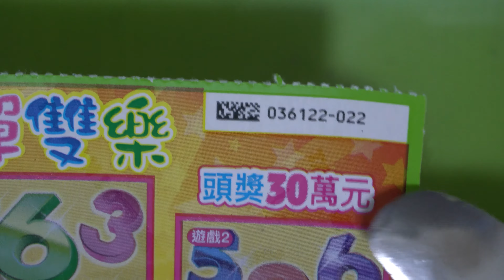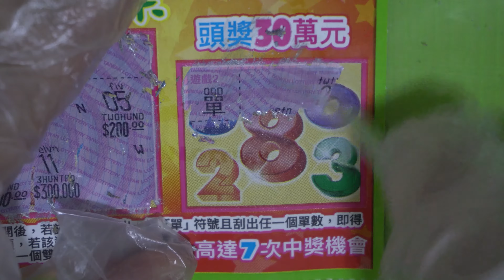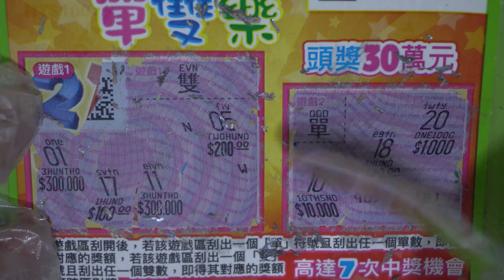[刮刮樂] 單雙樂刮刮樂尾數22號 [頭獎30萬元][公益][彩券][單雙樂][2021刮刮樂][Lottery][宝くじ][ロッタリー][Scratch][スクラッチ][즉석복권]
發哥開獎

主題：單雙樂
售    價：每張新臺幣100元
發行數量：4,080,000張
上市日：110年8月17日
下市日：111年2月17日
兌獎截止日：111年5月17日

玩法說明：
1. 各遊戲區刮開後，若該遊戲區刮出一個「單」符號且刮出任一個單數，即得其對應的獎額，若該遊戲區刮出一個「雙」符號且刮出任一個雙數，即得其對應的獎額
2. 不可跨區對獎